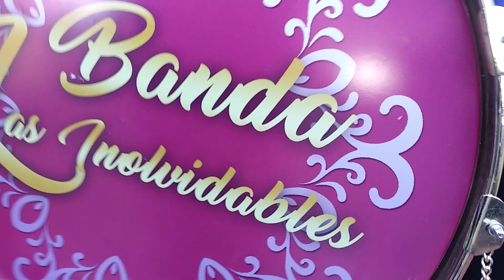LAS"INOLVIDABLES"EN LA KERMES DEL CARNAVAL MORELENSE-USA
PURO MORELOS